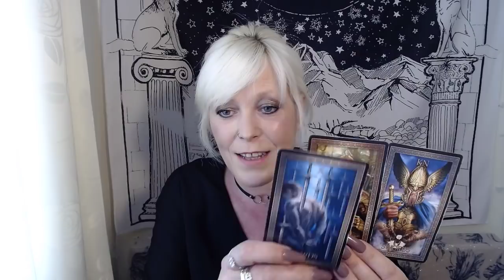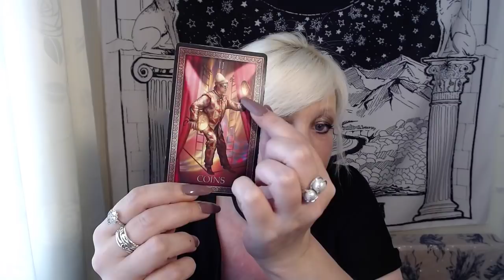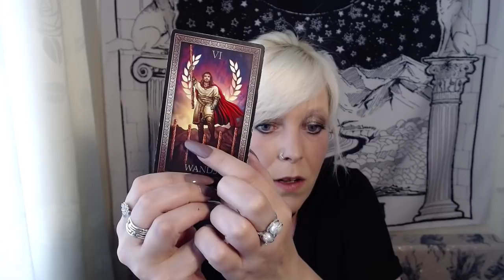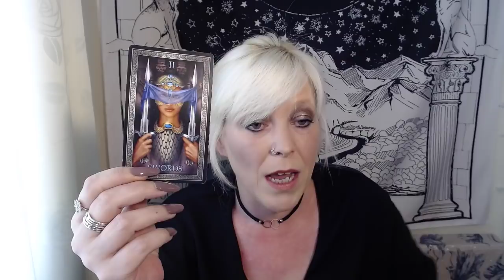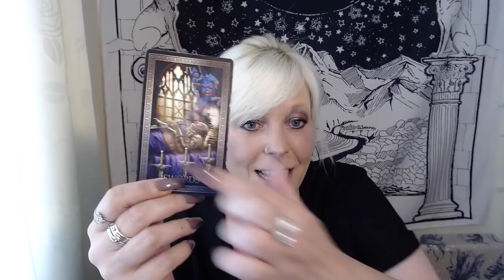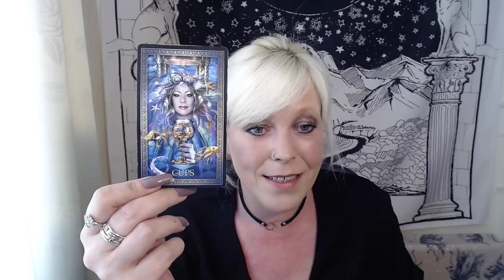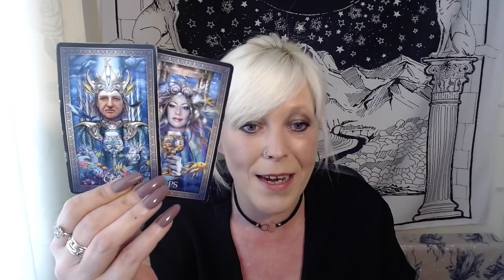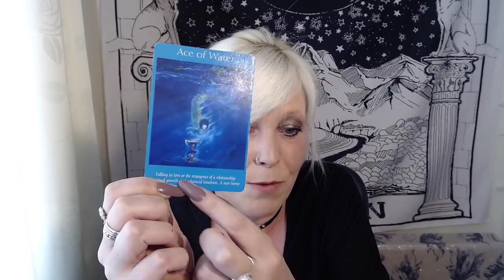Cancer ~ The Rise of the Crab!! END MAY LOVE TAROT READING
*Special Private Reading Limited Offer*
- 1 Hour Online Reading £20.00
- 30 Minute Online Reading £10.00

Please advise your Country in the email to help me schedule effectively. Offer Subject to Availability.